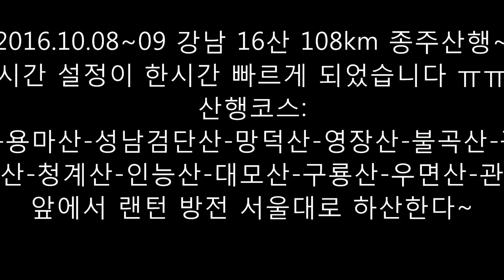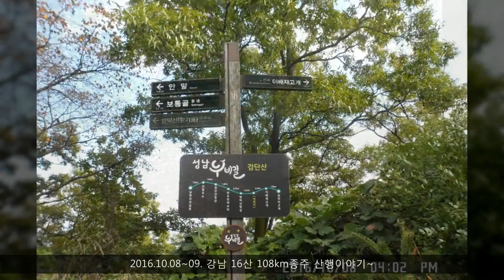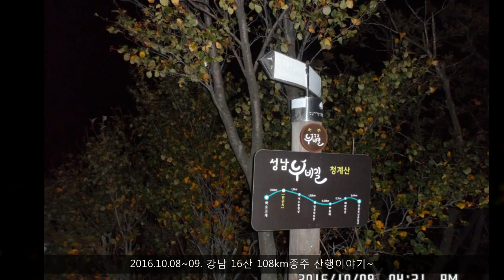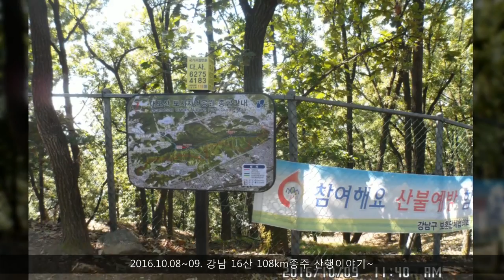2016.10.08-09 강남 16산 108km 종주산행 이야기~